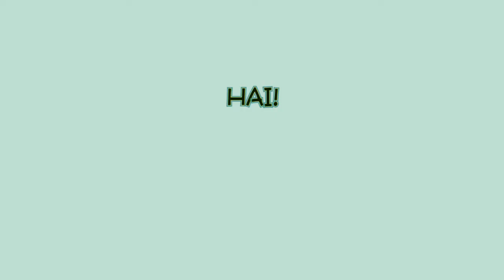Hai Hac No: Patient Safety Hall Of Fame Edition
Providing safe, high-quality patient care is something we all are responsible for, regardless of where in the hospital we work. Please take time to view (and share) this video as we all work together to live the Crouse mission of providing the best in patient care (and using a bit of humor to tackle a serious topic).